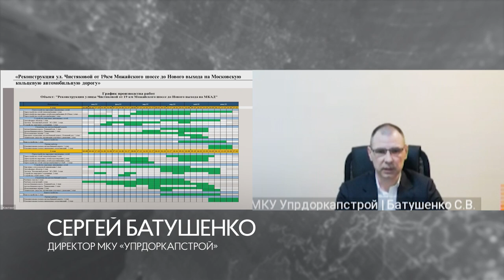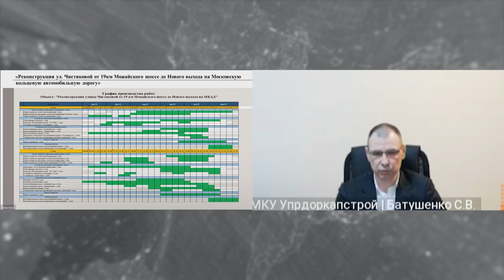Планерка главы: Строительство дорог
Ход реконструкции участка улицы Чистяковой в Одинцове обсудили на еженедельном совещании в администрации муниципалитета. Долгожданный и сложный в исполнении объект находится под пристальным вниманием главы округа Андрея Иванова и местных жителей. На данный момент все работы идут по графику — и уже летом, до 1 июля, должны быть полностью завершены.